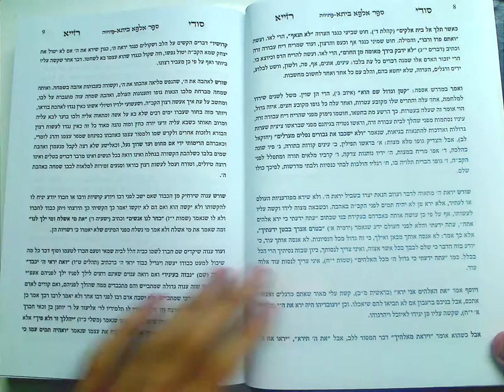WSLIBRARY.NET - סודי רזייא - Sodei Razya [1130]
Sodei Razya - סודי רזייא
R.Elazar GARMIZA - ר' אלעזר מגרמיזא

לבעל ספר הרוקח